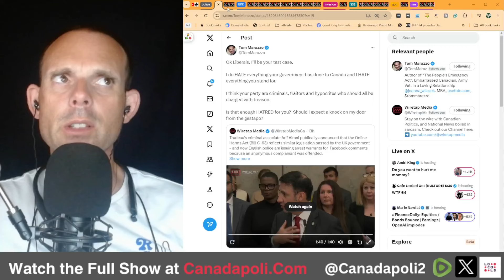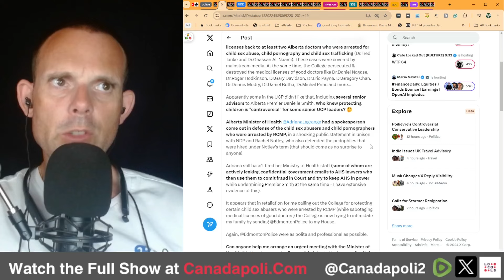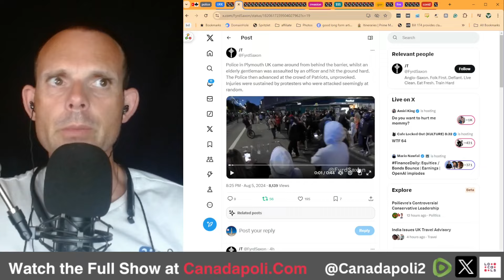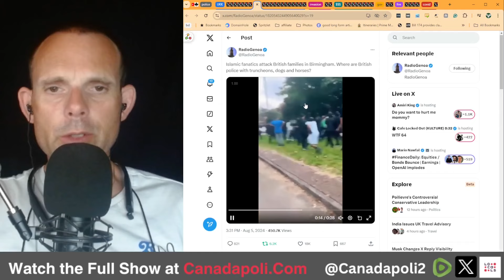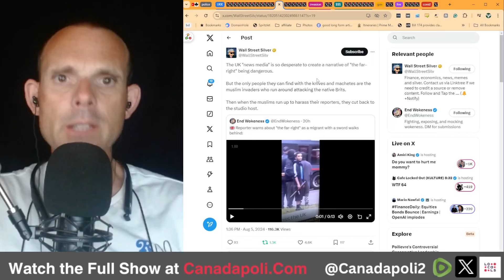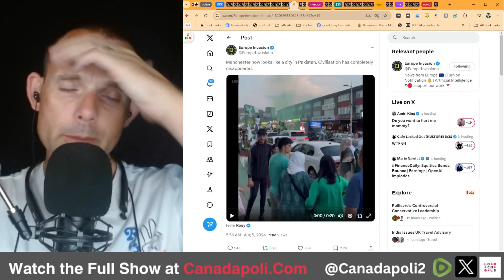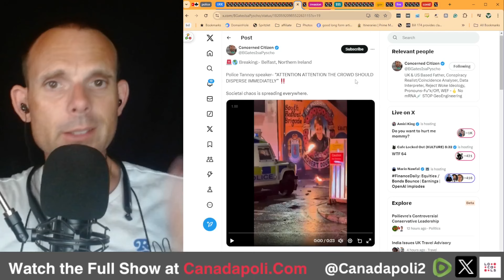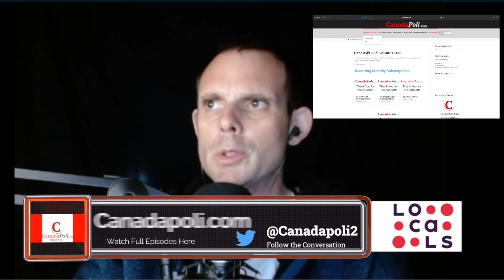The Invasion Will Ramp Up and We Will Be Silenced by Government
Mask bans passing in the US,

Trudeau touring western Canada and getting photo ops 2 weeks after the Jasper fire?

Market melt down - or nothing burger?

Google is a monopoly? Obvious guy says.

The invasion will ramp up and you will be silenced,

Arrested for posts on facebook in the UK and same is happening in Canada,